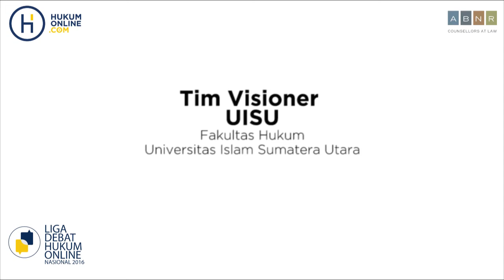Penggantian Lembaga Praperadilan dengan Hakim Pemeriksa Pendahuluan - FH UISU